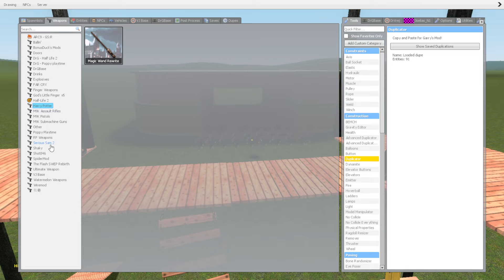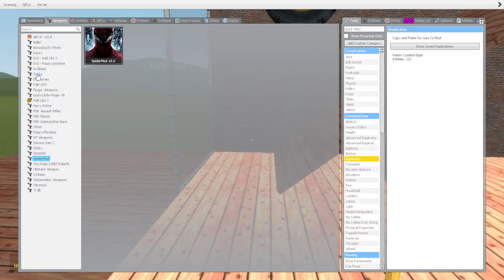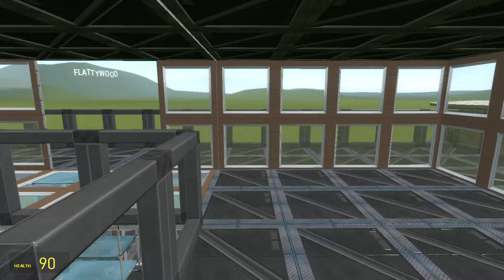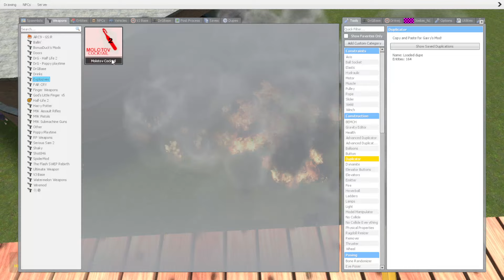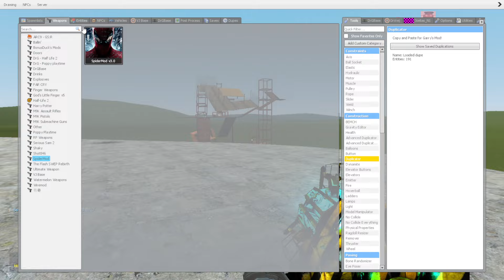Officer Earl Vs Towers In Garry's Mod!